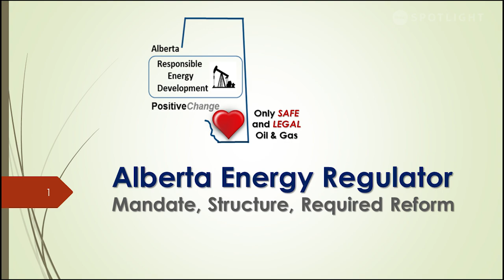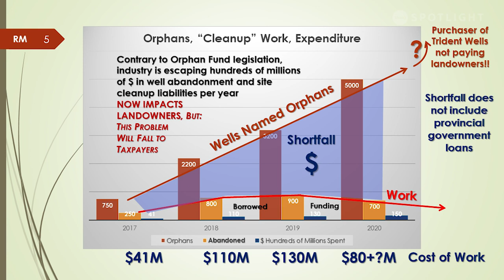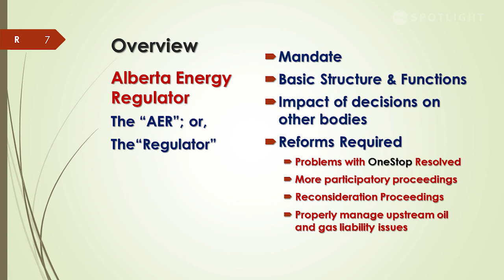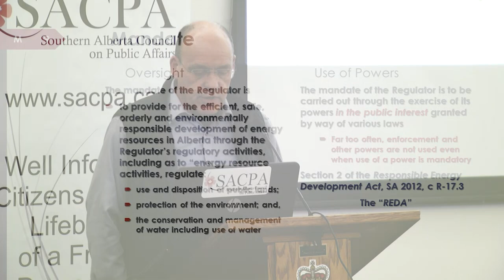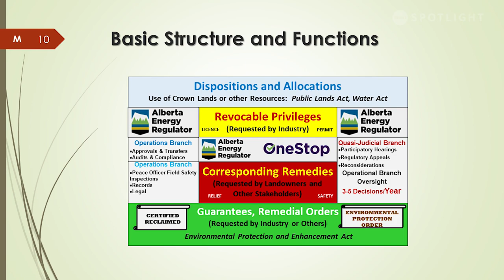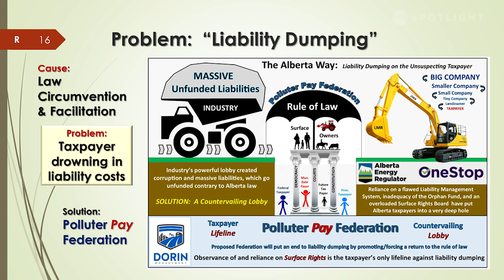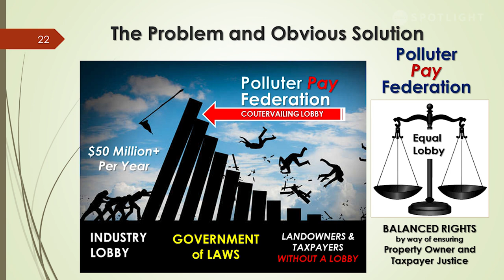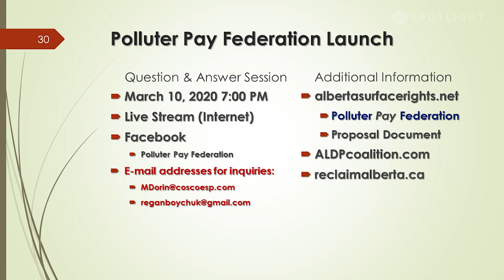Lethbridge - SACPA - March 5th, 2020 - Is the Sun Setting on Alberta’s Conventional Oil and Gas?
Is the Sun Setting on Alberta’s Conventional Oil and Gas Producers?
March 5, 2020 :: Regan Boychuk
Moderated by Dylan Purcell